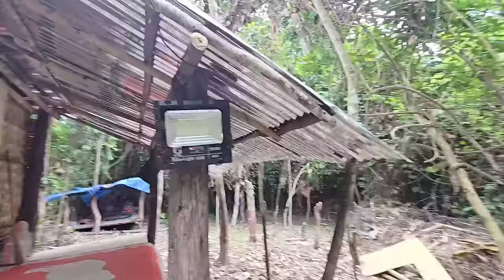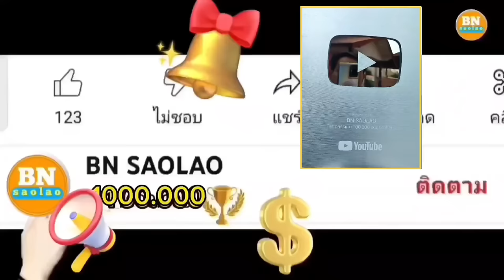ep867 ไม่น่าเชื่อว่าบ่าวคุณจะมีการพัฒนาและมีน้ำใจอันยิ่งใหญ่ คนป่า ตองเหลือง ຄົນປ່າ